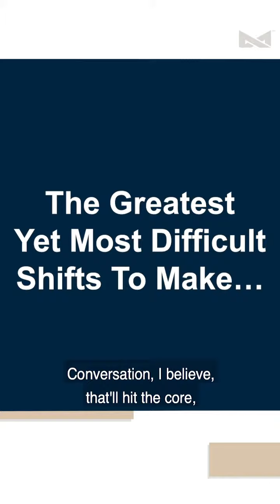The Greatest Yet Most Difficult Shifts To Make…